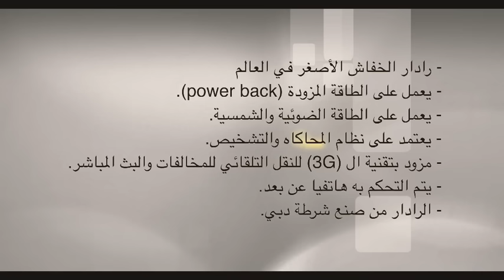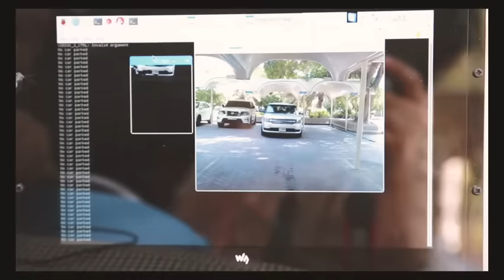Latest Dubai Police radar “The BAT”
‪Dubai police's Bat radar to catch drivers who ignore school bus’ stop sign.
My latest story..